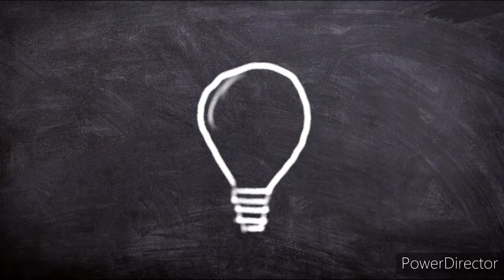रेलगाड़ी || नैतिक कहानियां || TRAIN || MORAL STORIES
RAILGADI

पिंकी बहुत प्यारी लड़की है। पिंकी कक्षा दूसरी में पढ़ती है। एक दिन उसने अपनी किताब में रेलगाड़ी देखी।  उसे अपनी रेल – यात्रा याद आ गई , जो कुछ दिन पहले पापा – मम्मी के साथ की थी। पिंकी ने चौक उठाई और फिर क्या था , दीवार पर रेलगाड़ी का इंजन बना दिया। उसमें पहला डब्बा जुड़ गया , दूसरा डब्बा जुड़ गया , जुड़ते – जुड़ते कई सारे डिब्बे जुड़ गए। जब चौक खत्म हो गया पिंकी उठी उसने देखा कक्षा के आधी दीवार पर रेलगाड़ी बन चुकी थी। फिर क्या हुआ  – रेलगाड़ी दिल्ली गई  ,  मुंबई गई   ,   अमेरिका गई  ,  नानी के घर गई ,  और दादाजी के घर भी गई।

नैतिक शिक्षा – बच्चों के मनोबल को बढ़ाइए कल के भविष्य का निर्माण आज से होने दे।

Moral of this short Hindi story – Boost the confidence of children because they are the future.